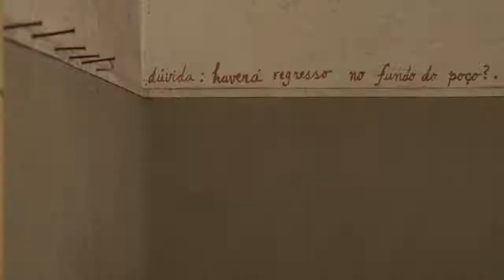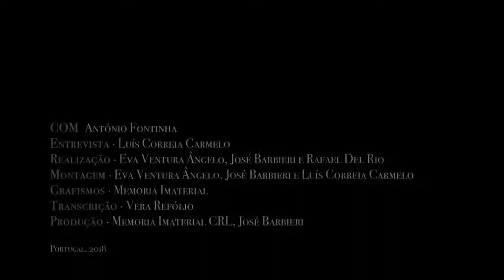António Fontinha - a entrevista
É um dos pioneiros da Narração Oral em Portugal e vive exclusivamente de contar histórias desde 1995.
Dinamizou milhares de sessões de contos e trabalhou para os mais diversos públicos por todo o país. Fora de Portugal contou em Espanha, São Tomé e Príncipe, Cabo Verde, França, Argentina e Bélgica.
A base do seu repertório são temas da tradição oral portuguesa e, paralelamente à atividade de narrador, conduziu campanhas de recolha de contos tradicionais por todo o território nacional, algumas delas editadas.

Entrevista de Luís Correia Carmelo.
Hoje é visível, na programação cultural de bibliotecas, associações, cafés, bares, teatros e centros culturais, nas atividades curriculares e extracurriculares de escolas e infantários, bem como num variado leque de iniciativas, um interesse crescente por espetáculos de “contadores de histórias”. Ainda assim, na maior parte dos países, será difícil encontrá-los nos espaços mais institucionalizados de programação, nas agendas culturais e nos programas públicos de subvenção. O programa Lu.gar,[1] desenvolvido pela cooperativa cultural Memória Imaterial em Alenquer, aposta inequivocamente na intervenção destes artistas. Quem são eles? O que fazem? Qual é a sua mais-valia na programação cultural de um território específico?